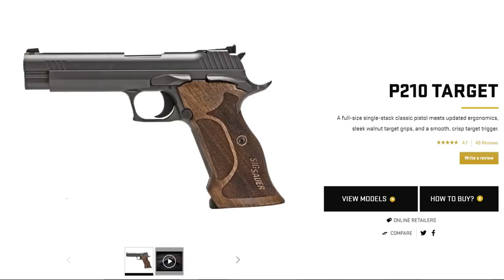New US-Made SIG P210: Worth $1,300?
In this episode of TFBTV, James Reeves explores the Sig P210. James has a review copy of the Sig P210 Standard model, which is the new, all-stainless steel version made in the United States. Most P210 fans are well acquainted with and very fond of the carbon steel classic Swiss Sig P210, a hand-fitted masterwork. But which is better? Precision machinery or old world hand-fitting? James visits Sig Sauer in New Hampshire and compares a US Sig directly to the Swiss version with Tim Butler, the famed, experienced, and wise Sig engineer and manager of Sig's Custom Shop.

Sig's marketing materials say of the new P210:

"Introducing the new P210. Aimed specifically to deliver unparalleled target shooting performance and precision, this model embodies all of the heritage of the classic P210 ― now equipped with updated ergonomics and a target trigger."

Table of Contents:
0:00 Intro
2:58 Specifications
5:20 Discussion with Sig Engineer About the P210
10:58 Comparing the Swiss and USA P210 Models
16:19 Blind Test of Swiss vs. US P210 Triggers
18:29 James' Review and Conclusions
25:38 Final Thoughts and Outro

- Ventura Munitions